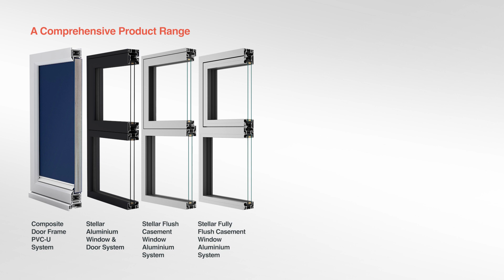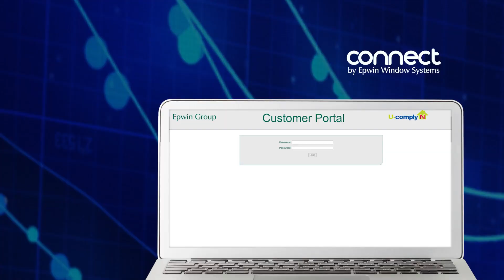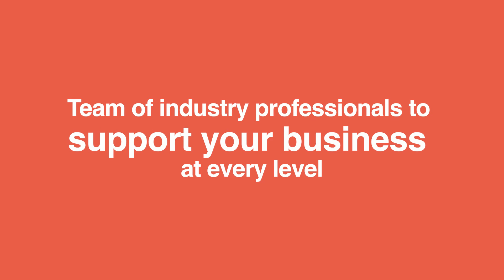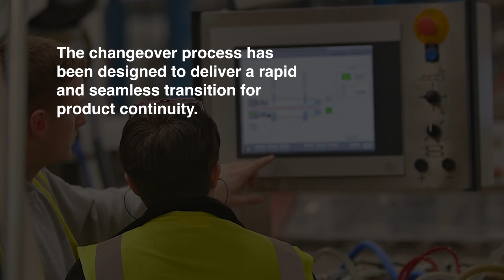READY to make your next move count?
Epwin Window Systems is the UK’s largest manufacturer and supplier of cutting-edge PVC-U and aluminium window and door systems for the fenestration and construction markets.

We offer the widest portfolio of fully integrated window and door systems, a choice of leading brands with a defined market presence and unrivalled expertise and support to grow your business. We firmly believe in continuous investment in our production facilities and operations. Our approach means we can provide the levels of product innovation, quality and reliability you have a right to expect.

Partner with Epwin Window Systems and put your business in a winning position.